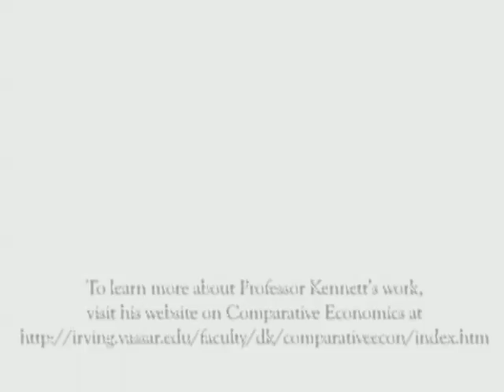Moral Hazard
David Kennett, professor of economics, examines the notion of moral hazard in connection with the economic crisis. Part of the Two-Minute Lecture Series at Vassar College